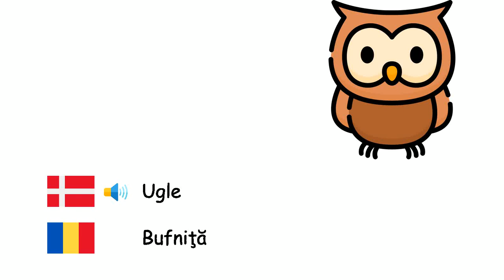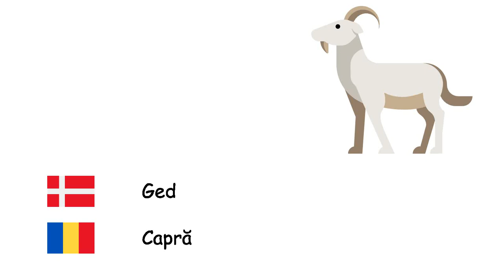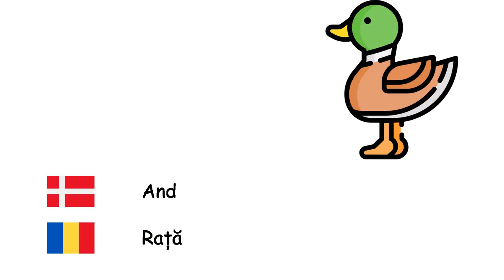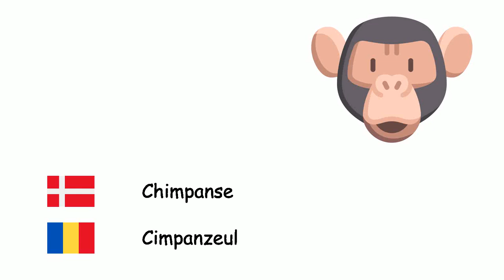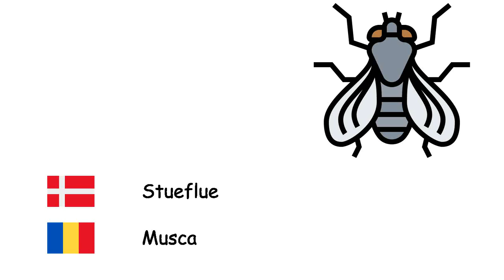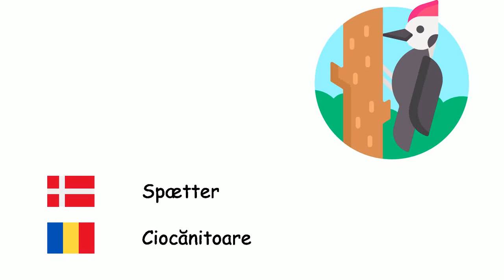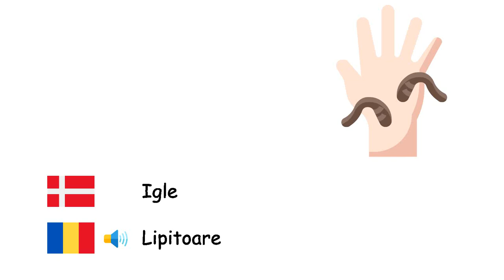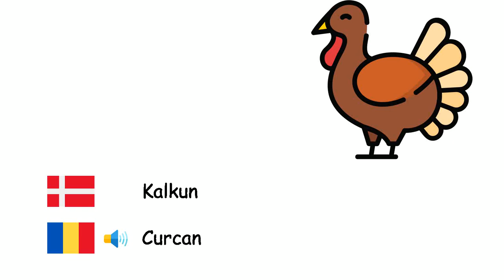Dyr (Rumænsk) (da-ro)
Fone TV
da-ro-1
Animale (Limba română)
Ottearmede blæksprutter - Caracatiță
Bi - Albina
Løve - Leu
Hest - Cal
Bjørn - Urs
Fisk - Pește
Ugle - Bufniţă
Tyr - Taur
Kamel - Cămilă
Svin - Porc
Æsel - Măgar
Mus - Șoarece
Elefant - Elefant
Munkesæler - Monachus
Næsehorn - Rinocer
Hjort - Cerb
Ko - Vacă
Kænguru - Cangur
Tiger - Tigru
Skildpadde - Broasca testoasa
Myre - Furnică
Ged - Capră
Kat - Pisică
Sommerfugl - Fluture
Får - Oaie
Haj - Rechin
Hund - Câine
Frø - Broască
Ulv - Lup
Fugl - Pasăre
Abe - Maimuţă
And - Rață
Edderkop - Păianjen
Panda - Urs panda
Papegøje - Papagal
Pingvin - Pinguin
Kanin - Iepure
Høns - Găină
Ræv - Vulpe
Krokodille - Crocodil
Slange - Şarpe
Delfin - Delfin
Zebra - Zebră
Giraf - Girafă
Flagermus - Chiroptere
Stinkdyr - Sconcs
Pindsvin - Arici
Gepard - Ghepard
Hyæne - Hienă
Stork - Barză
Dinosaurus - Dinozaur
Orm - Vierme
Krabbe - Crab
Skorpion - Scorpion
Hval - Balenă
Chimpanse - Cimpanzeul
Orangutanger - Orangutan
Gorilla - Gorilă
Firben - Şopârlă
Kamæleon - Cameleon
Søheste - Calut de mare
Laks - Somon
Stueflue - Musca
Myg - Ţânţar
Snegl - Melc
Tusindben - Centiped
Kanariefugle - Canar
Ørn - Vultur
Spurv - Vrabie
Krage - Cioară
Struds - Struț
Påfugl - Păun
Flodhest - Hipopotam
Næbdyr - Ornitorinc
Pelikan - Pelican
Egern - Veveriţă
Isbjørn - Urs polar
Spætter - Ciocănitoare
Søstjerne - Stea de mare
Vandmand - Meduze
Musling - Midii
Surikat - Suricată
Koala - Koala
Dovendyr - Leneș
Hummer - Homar
Piratfisk - Piranha
Larve - Omidă
Leopard - Leopard
Mammut - Mamut
Panter - Panteră
Igle - Lipitoare
Odder - Vidra
Mår - Jder
Måge - Pescăruş de mare
Flamingo - Flamingo
Græshoppe - Lăcustă
Bæver - Castor
Antilope - Antilope
Sjakal - Şacal
Møl - Molie
Snegl - Melc
Grib - Vultur
Iguana - Iguană
Søpindsvin - Echinoide
Jaguar - Jaguar
Skældyr - Pangolin
Sværdfisk - Pește-spadă
Svane - Lebădă
Kalkun - Curcan